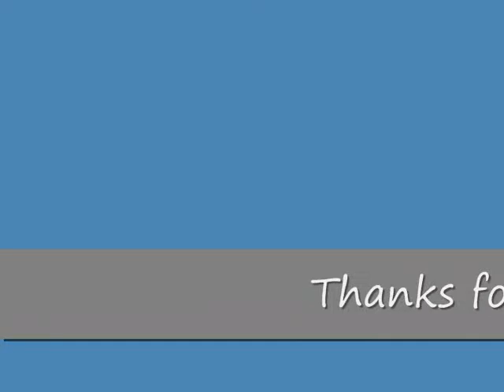A Song For Governor Palin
THIS IS NOT A VIDEO SAYING PALIN IS A BAD PERSON. I AM JUST SAYING THAT HER AND MCCAIN'S IDEAS ARE EVIL!!